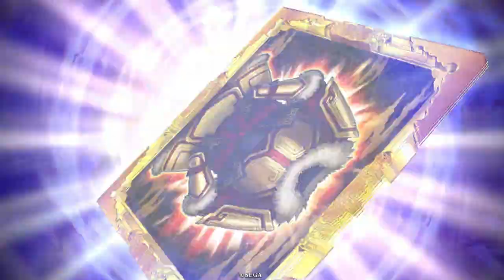N椋梨藤太は範囲を取り戻した【N縛りで英傑大戦